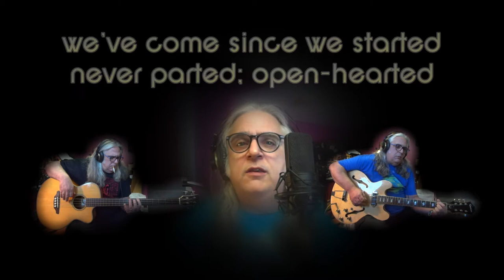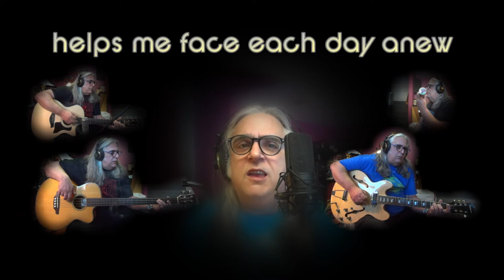the peace (I find in you)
A 24th anniversary present for my beloved.